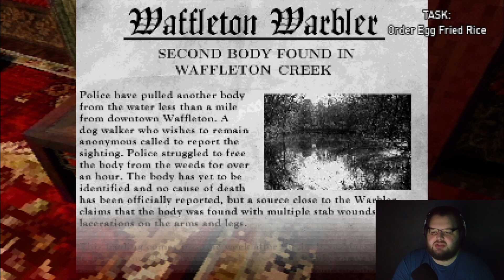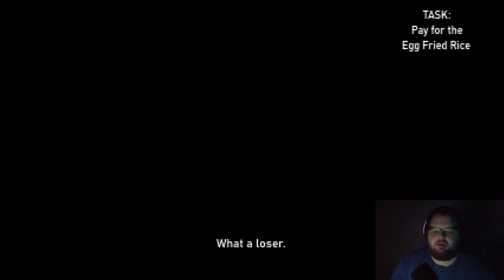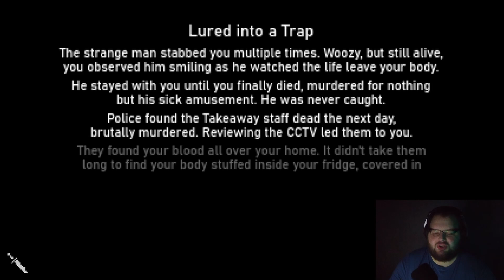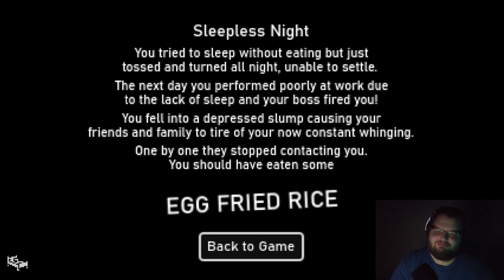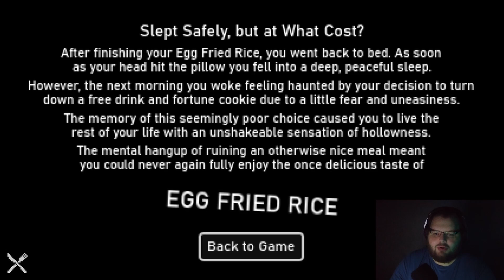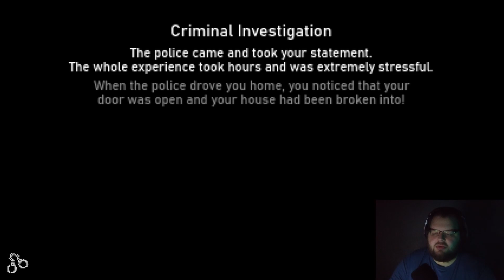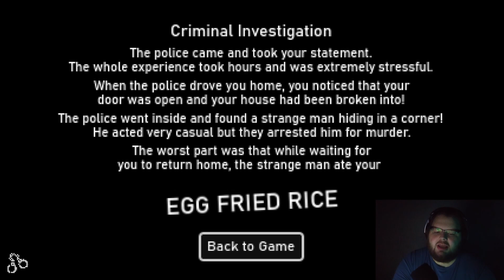I Just Wanted To Eat Something Before Sleeping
Rice is best staple food.